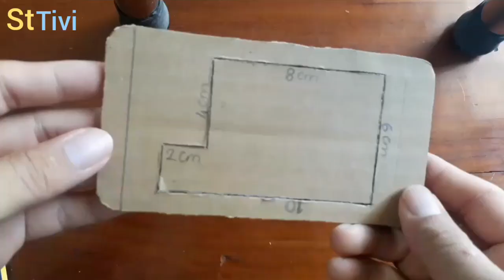CÁCH LÀM TRÒ CHƠI GHẾP HÌNH BẰNG GIẤY - SONGOKU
Hướng dẫn cách làm trò chơi ghếp hình bằng giấy cứng.Bộ game trí tuệ cho các bé học hỏi tư duy sáng tạo xếp hình nhanh.Cách vẽ tranh songoku.Cách làm đồ chơi đơn giản
Có thử thách hay đồ chơi nào muốn mình làm các bạn cứ để lại bình luận bên dưới nha